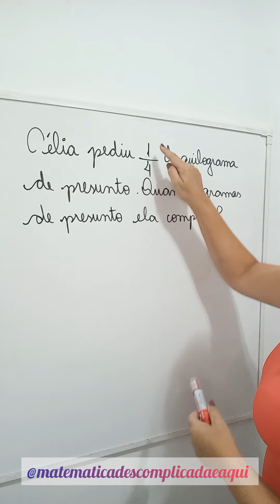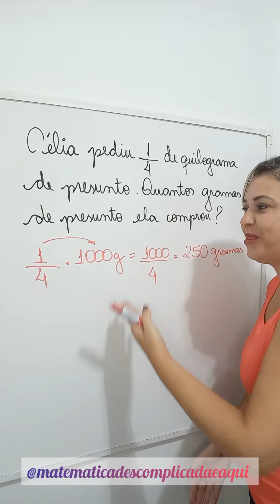Quanto é 1/4 de 1kg??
Quanto gramas tem 1/4 de um quilograma??🤩 deixe seu comentário com sua resposta assista para conferirem seu resultado  🤓😜😍

 Não esqueça que esse conteúdo é muito importante como base nos estudos da matemática e vai acompanhar vc durante toda sua trajetória escolar😉 então é muito importante vc assistir a todas as aulas da playlist relacionada ok a esse tema ❤Não deixem de se inscrever no canal msndar suas sugestões de conteúdos e  estudar para arrasar na Matemática  comigo😘😘😘 bjos da Prô

👍curta
📒comente
🚀compartilhe